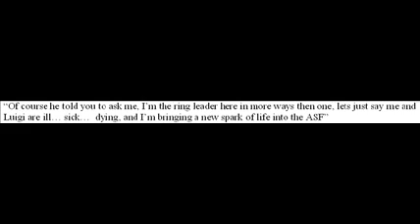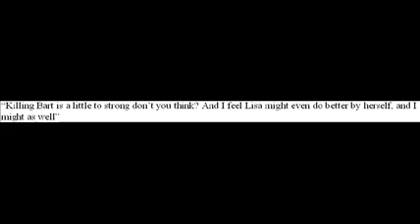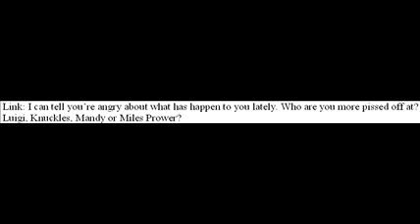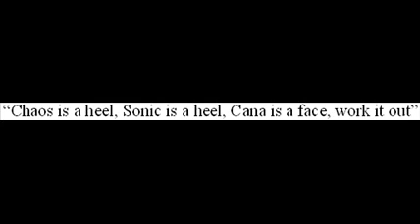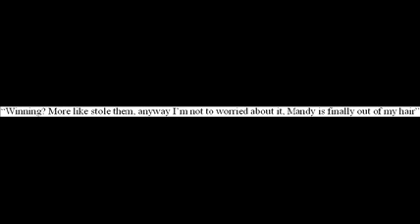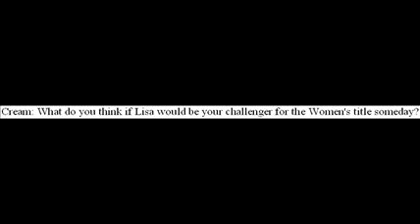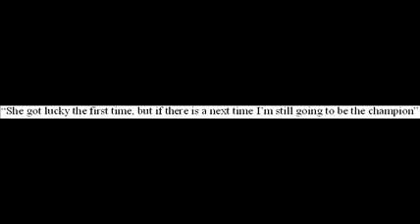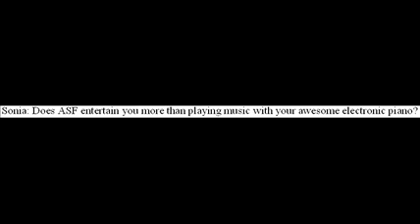Ask the ASF Roster episode 8 part 1